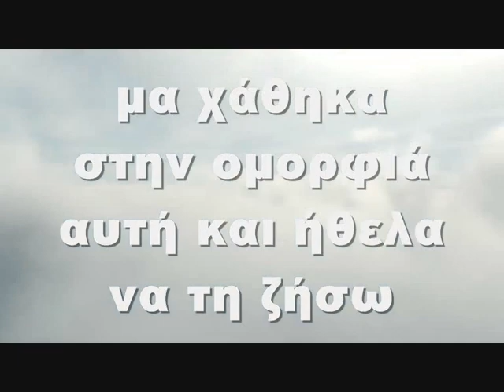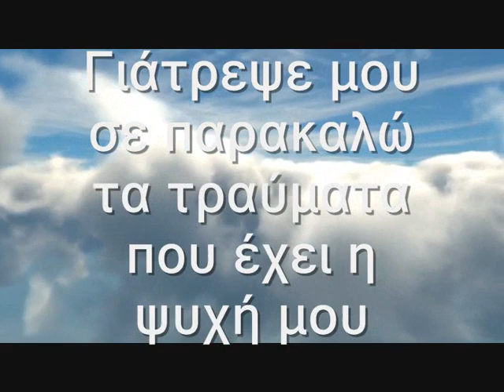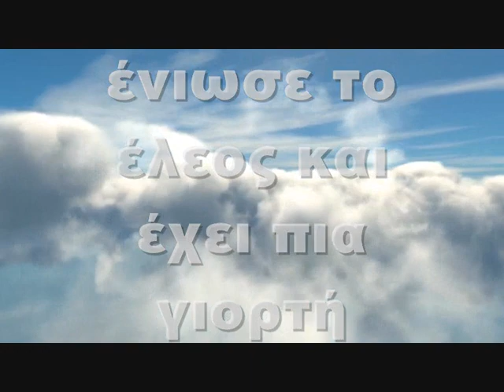Το βαλς του Θεου